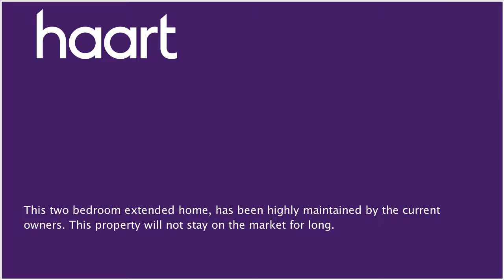End of Terraced House for sale in Luton for £300,000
or contact Leagrave on 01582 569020

This unique, extended, two bedroom house has been highly maintained by the current owners. The accommodation benefits from underfloor heating in the kitchen with fitted units, appliances and an added extension to the rear. The property benefits from having a guest room and a downstairs shower room whilst upstairs has two bedrooms and a fitted bathroom. The garden is astro turfed with decking and a BBQ area. There is parking for two vehicles at the front of the property with a security side gate which allows side access to the property. The house is in a sought after location as it is close to M1 junction 11 and one mile away from Leagrave Train Station and local schools and shops are all nearby.

Entrance Porch

Double glazed windows and door into.

Entrance Hallway

Laminated flooring, radiator on the wall, stairs to first floor, fitted cupboard under stairs for storage.

Lounge 10'4x 12'1 (3.15m x 3.68m)

Double glazed window to front aspect, radiator, electric fireplace.

Kitchen 9'9x 9'55 (2.97m x 4.14m)

Range of base and wall mounted fiitted units, with intergrated appliances with built in oven, electric hob, plumbing for washing machine, space for a double fridge freezer, with underfloor heating.

Dining Room 10'4x 14'2 (3.15m x 4.32m)

Double glazed patio door to the rear aspect, double glazed window to the rear aspect, tiled flooring, door to guest room and downstairs shower room. Skyline windows.

Down stairs shower room

Double glazed window to rear aspect, WC, shower cubical, sink with vanity unit, tiled wall and floors. Towel rail.

Guess Room 8'96x 8'20 (4.88m x 2.95m)

Tiled flooring, built in wardrobe.

Landing

Loft access, door to rooms, carpet.

Bathroom

Double glazed window to rear aspect, shower over bath.

Double glazed window to front aspect, carpet.

Double glazed window to rear aspect, fitted wardrobe.

Pavement for parking two cars.

Rear Garden

Astro turf, decking area. BBQ area, outside WC, plumbing for washing machine, sink and running water.